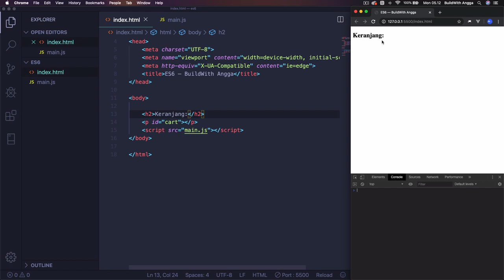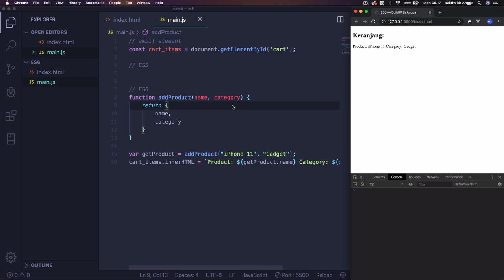5. Tutorial JavaScript ES6 | Object Literals